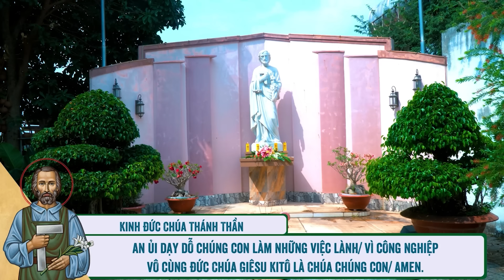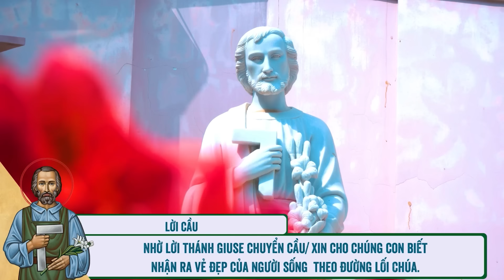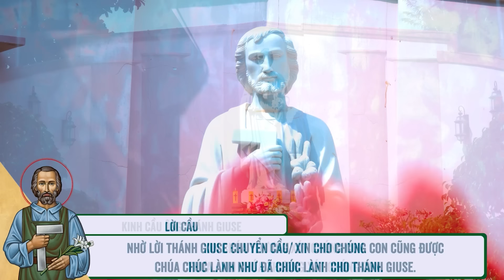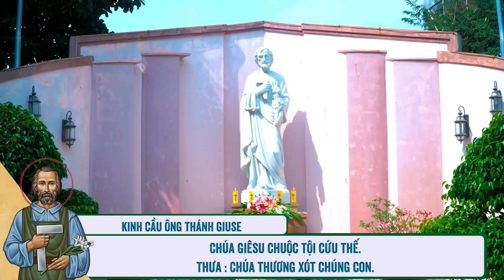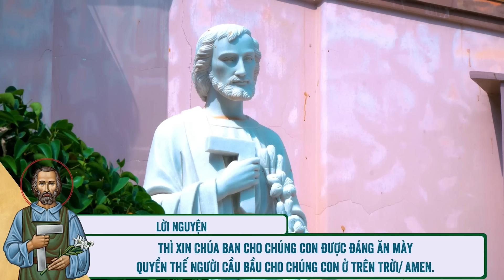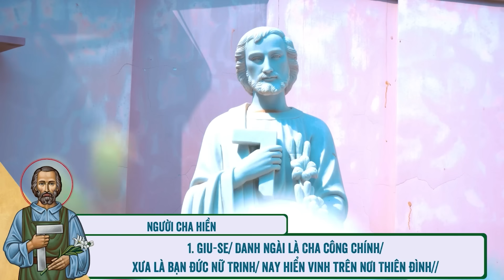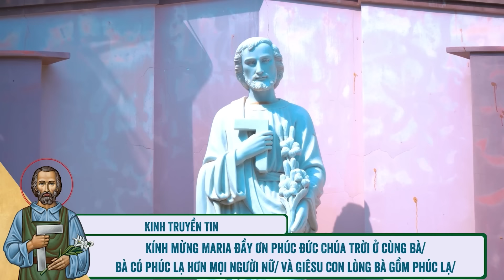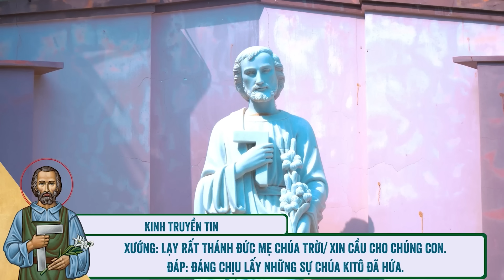🔴 Khấn Thánh Giuse | 18/11/2024 | Ngày Thứ Nhất: Thánh Giuse - Bạn Trăm Năm Đức Maria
Mời cộng đoàn cùng tham dự Tuần Cửu Nhật Khấn Thánh Giuse - Ngày Thứ Nhất: Thánh Giuse - Bạn Trăm Năm Đức Maria vào lúc 11:45 Thứ Hai ngày 18/11/2024 do Lm. Phêrô Đinh Quang Mạnh Hùng, OP. hướng dẫn.
Lm. Phê-rô Đinh Quang Mạnh Hùng, OP (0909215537)